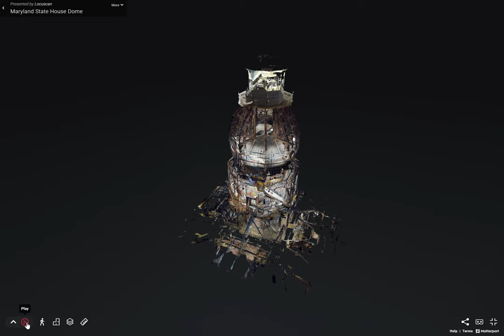Maryland State House Dome Matterport Virtual Tour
Teaser trailer for a Matterport virtual tour of the Maryland State House Dome